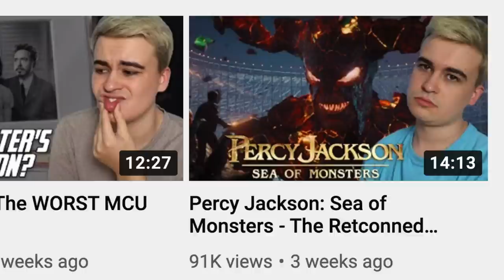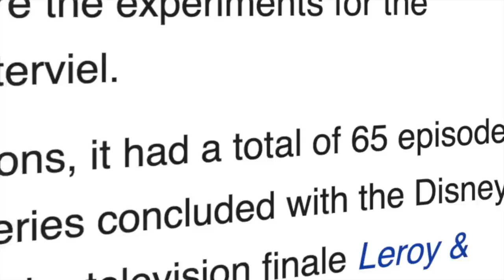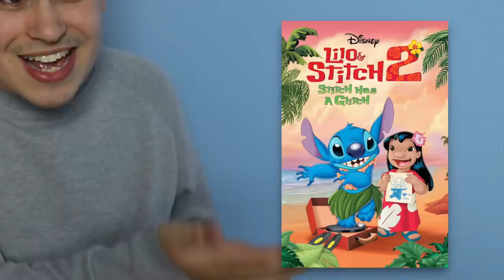Lilo & Stitch Has 3 Sequels... Apparently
So what do you guys think of the Lilo and Stitch sequels? Which is your favourite? Have you watched the TV series?